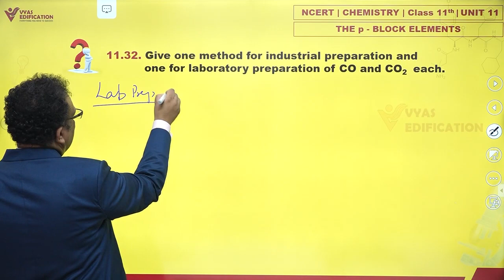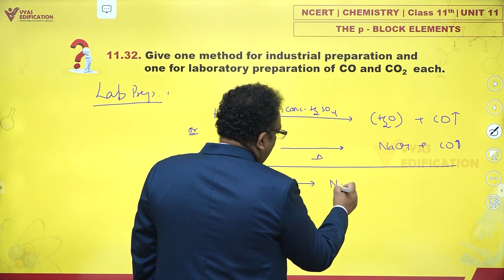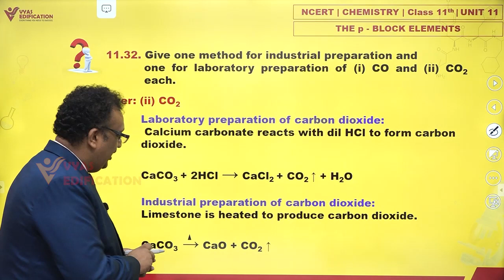NCERT 11th Chemistry Unit 11 Q 32 The p Block Elements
11.32.  Give one method for industrial preparation and one for laboratory preparation of CO and CO2  each.

12th Passed or currently in 12th  Students - Path Breaker JEE (1 Year online exhaustive course)

For NEET
12th Passed or currently in 12th  Students - Path Breaker NEET (1 Year online exhaustive course)

CBSE Solutions
NCERT Solutions
NCERT 11th
NCERT 11
CBSE 11th
11th Solutions

NEET2023 NEET NEET2024 Physics Chemistry Biology MBBS Doctor AIIMS Botany Zoology Plants Life Animals Flower #11.32GiveonemethodforindustrialpreparationandoneforlaboratorypreparationofCOandCO2 each.